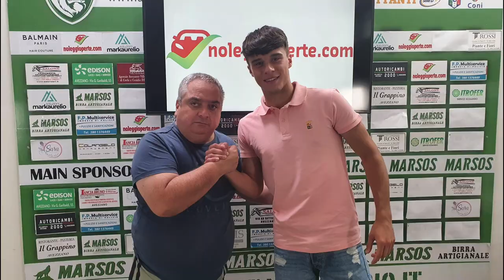Serie D. Ultimi giorni di ritiri. Da domenica c’è la Coppa Italia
Ultimi giorni di preparazione per le compagini abruzzesi di Serie D. La prima ad avere l’impegno ufficiale in Coppa sarà l’Avezzano che, domenica prossima, sfiderà il Porto D’Ascoli. Le altre quattro entreranno solo domenica 28 ma intanto sono alle prese con il completamento degli organici